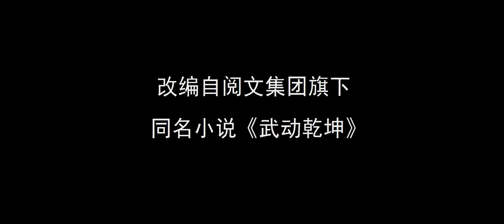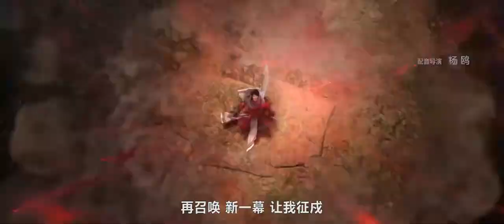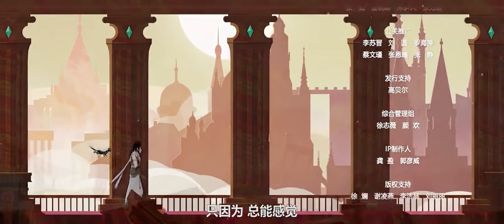Martial Universe [Wu Dong Qian Kun] Season 3 Episode 4 English Subtitle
Source: AnimeXin